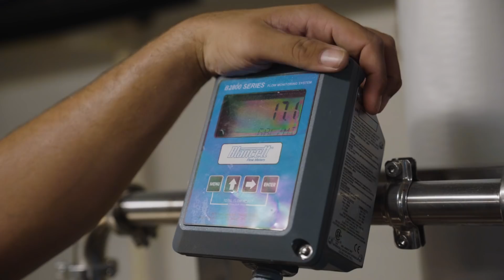Cooking Minnesota Wild Rice with Andrew Zimmern || Food/Groups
As the world’s most common food staple, rice is rarely a celebrity on the plate by itself. Which is why for this episode of Food/Groups, we went to a place where it is. The Star of the North: Minnesota.

The Land of 10,000 Lakes is also the land of wild rice -- a naturally occurring aquatic grass that’s knocked, finished, and sold by Native Americans whose ancestors have crisscrossed these waters in canoes doing more or less the very same thing for generations. And while legit hand-picked wild rice can get expensive, it’s an edible through-line that connects Minnesota’s pristine past with its modern culinary future. Which, when you think about it, is kinda wild.

Check out Andrew Zimmern’s picks for Minneapolis’ best restaurants right

Sonny Wadena
Derrick Taylor & Andrew Dimery
Joe Alton
[CORRECTION: The co-founder of Lakes & Legends is Derrick Taylor, not Derek. We regret the error.]

Music
Horizons by Tom Hillock
:00
Reprise @ 9:12

Boarding Gates by Julien Bonneau, Tom Hillock
1:29

Spleenism by Tom Hillock
4:22

Better Things by Bradford Ellis, George Stephenson, Alabama Whitman
6:34